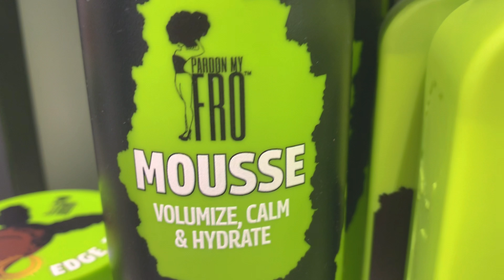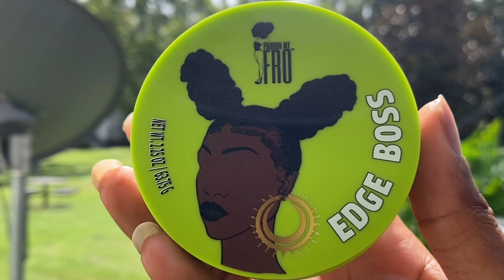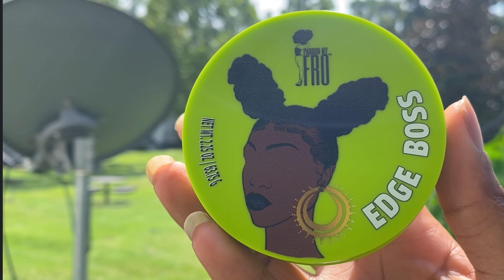My Hair Growth Wash & Style Routine with Pardon My Fro | Braids on Fleek Bundle ❤️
Here’s how my natural hair routine for hair growth. I start off by detangling my hair gently outside the shower, hop in the shower and continue on wash day. This is my natural hair growth routine for healthy soft type 4c/b hair. After wash day is completed, I like to braid my hair into a Bantu knot braid style and throw on my half wig. In this video we achieved a clean sleek look using Pardon my Fro Braids on Fleek bundle. If you have any questions or comments feel free to start a chat down below! Until next time!